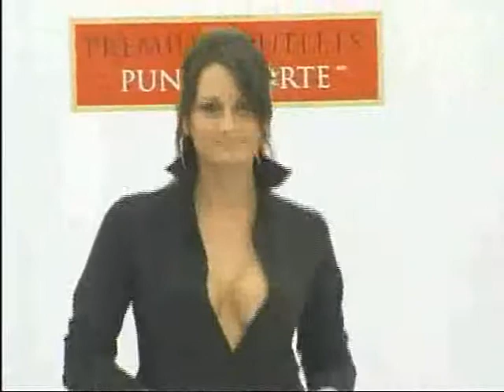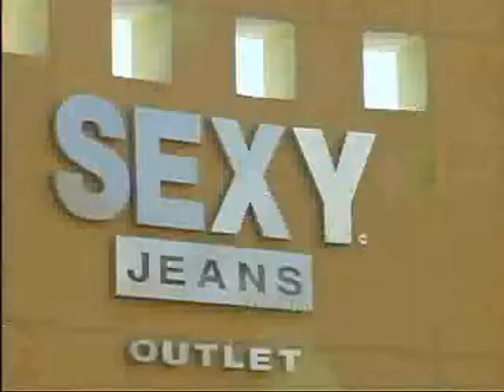ERNESTO AMADOR REPORTAJE SOBRE LA VIDA DEL MODELAJE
ERNESTO AMADOR CONVERSO CON VARIOS MODELOS ACERCA DE SU ESTILO DE VIDA EN EL PROGRAMA SALUD FISICA Y MENTAL EN GRUPO FORMULA.